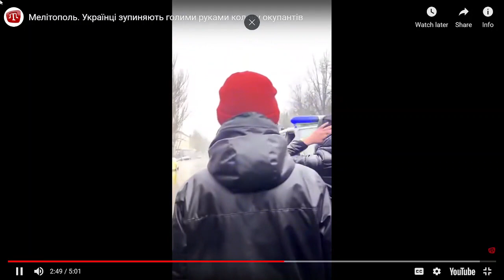Người Ukraine tay không chặn quân Nga chiếm dóng quê hương họ